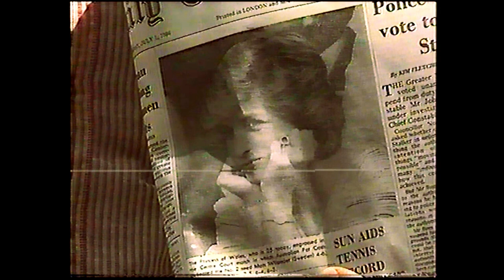1986 07 02 Richard von Weizsäcker Bundespräsident Staatsbesuch in London Großbritannien Wolf Achim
Flashback - Historisches Material, eingeschränkte Qualität

1986, 02.07.: Wolf Achim Wiegand berichtet für das gerade neu entstandene Privatfernsehen SAT.1 vom Staatsbesuch des Bundespräsidenten Richard von Weizsäcker in London. Dort traf er Queen Elizabeth II und Premierministerin Margret Thatcher.

Margaret Thatcher war vom 4. Mai 1979 bis zum 28. November 1990 als erste Frau Premierministerin des Vereinigten Königreichs. Richard von Weizsäcker war von 1984 bis 1994 Bundespräsident der Bundesrepublik Deutschland.